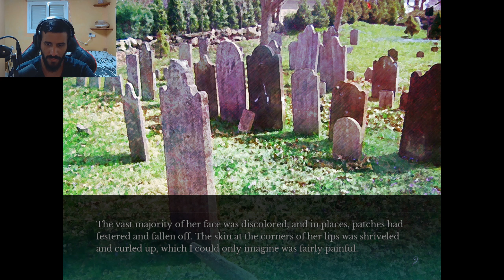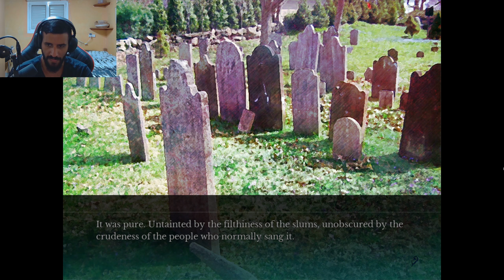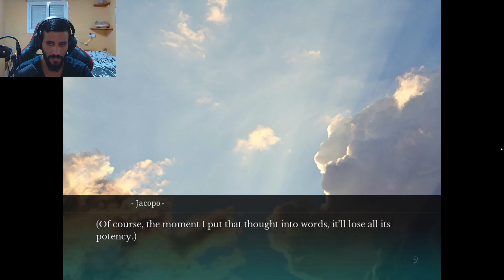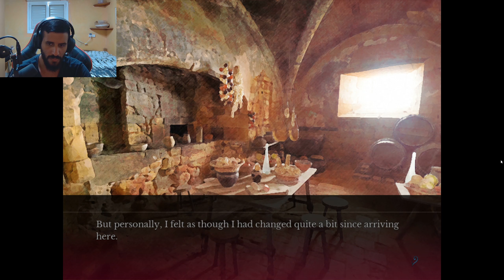The New Girl Is Kind Of...Suspicious - Fata Morgana: A Requiem For Innocence Part 3